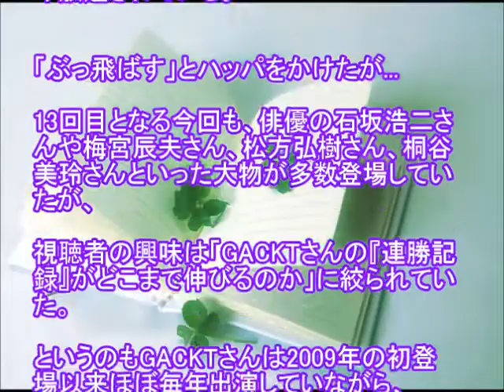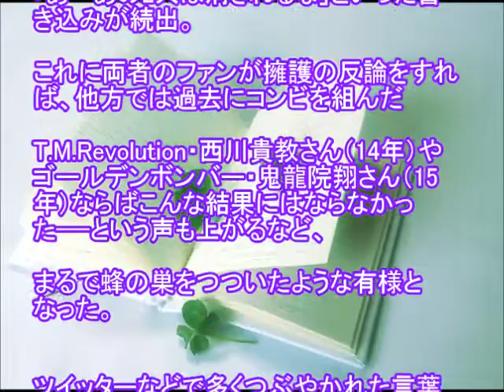GACKT「格付け」連勝記録ストップ！まさかの一流陥落！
「芸能人格付けチェック」で、不敗神話を守ってきたミュージシャン・GACKTさんがついにその連勝記録をストップさせた。